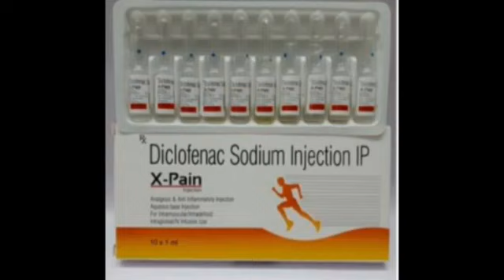X Pain injection